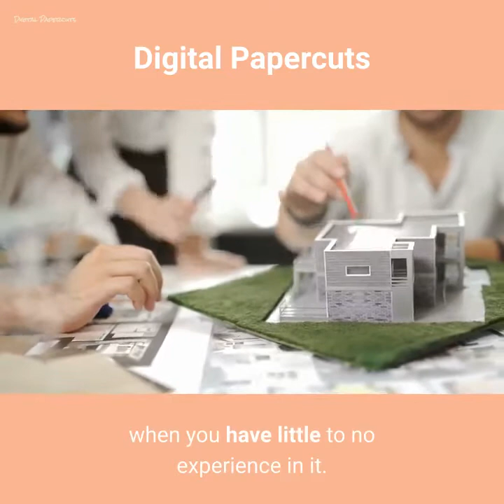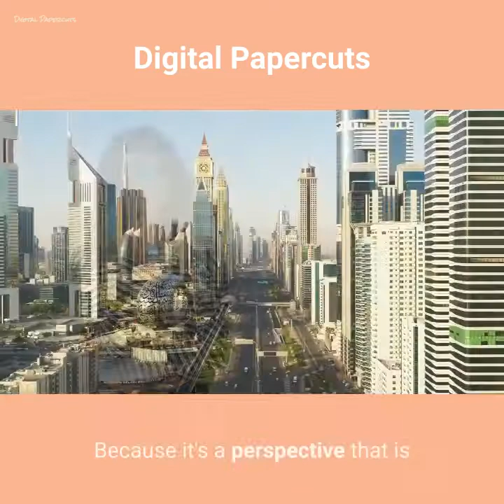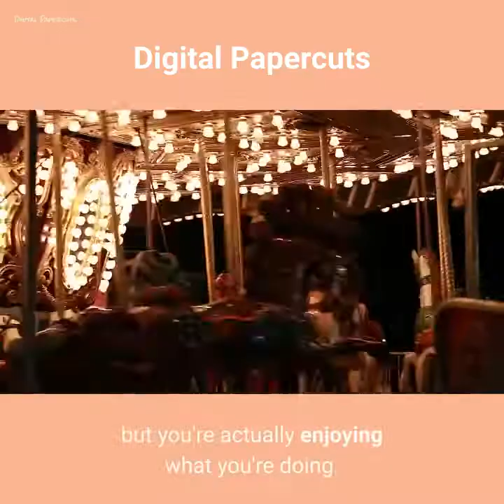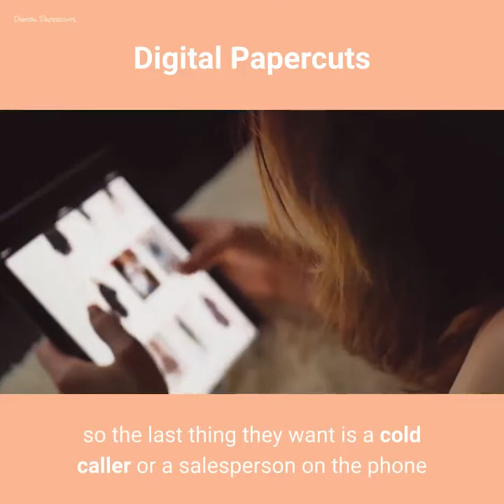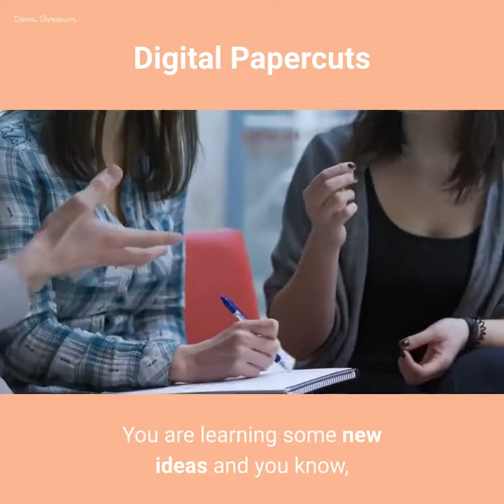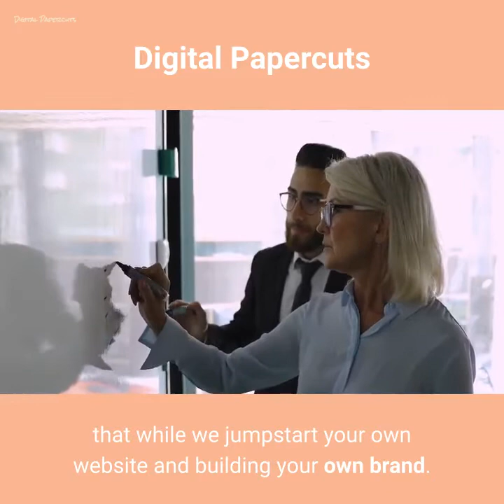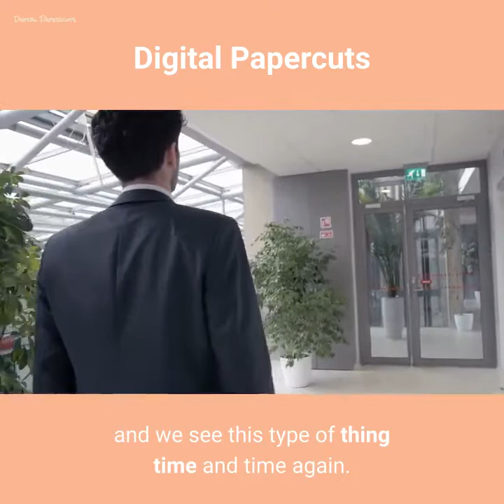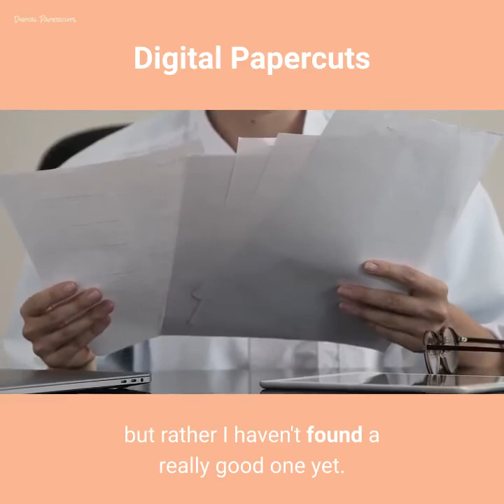Are you interested in E Commerce and possibly Mentorship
1. Learn by Reading eCommerce Blogs

Reading blog posts is one of the fastest ways to learn about eCommerce.

2. Learn by Taking Online Courses

It's not that I have a specific course to recommend, but rather I haven't found a really good one yet.  However, Here’s a list of the most popular websites that sell courses:

3. Learn by Listening to eCommerce Podcasts

I enjoy listening to podcasts.  You can listen to them while driving or working out.  While there are many podcasts out there, I recommend you start listening to these three:

Please note that some of the links above are affiliate links, and at no additional cost to you, I will earn a commission if you decide to make a purchase after clicking through the link. Please understand that I have experienced all of these companies, and I recommend them because they are helpful and useful, not because of the small commissions I make if you decide to buy something through my links. Please do not spend any money on these products unless you feel you need them or that they will help you achieve your goals.